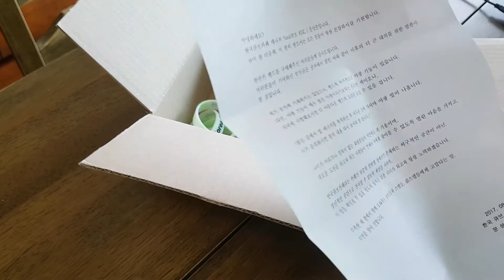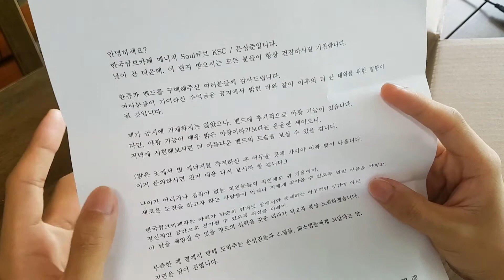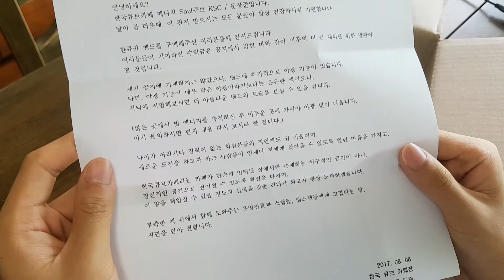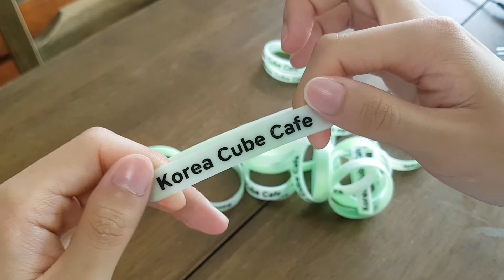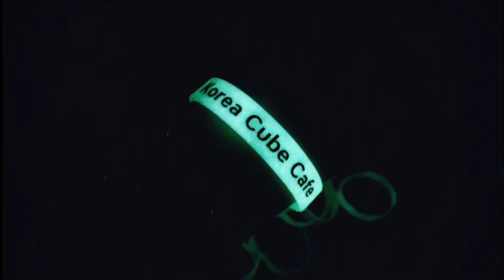주누후누 / 한국 큐브 카페 밴드 언박싱